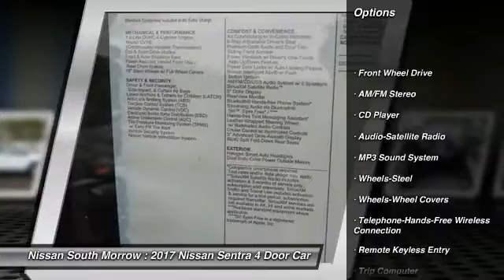2017 Nissan Sentra Morrow GA L638613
Don't miss this 2017 Nissan Sentra. It's equipped with great features. You'll want to take this 4 door car home. Make a great choice today.